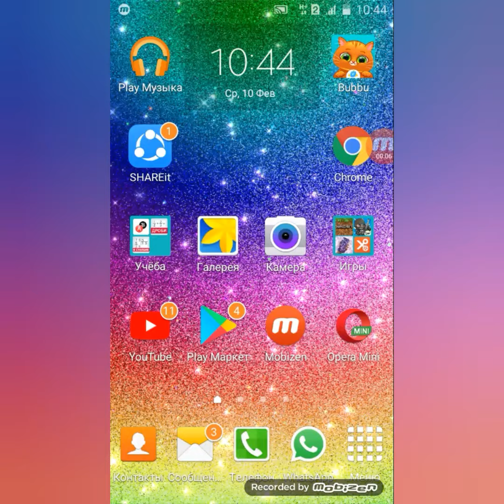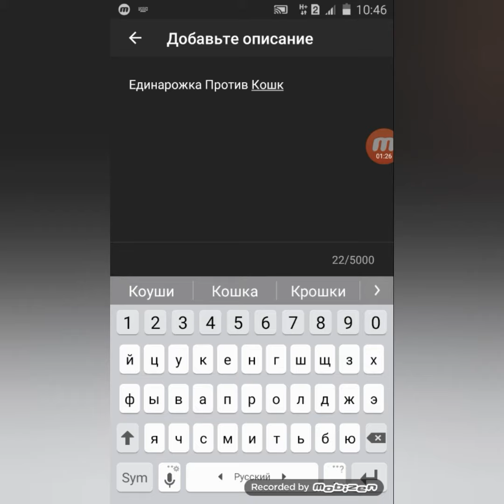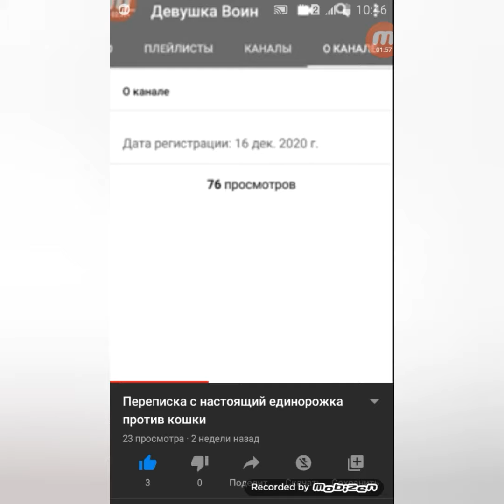Как оставить ссылку под видео на любой канал